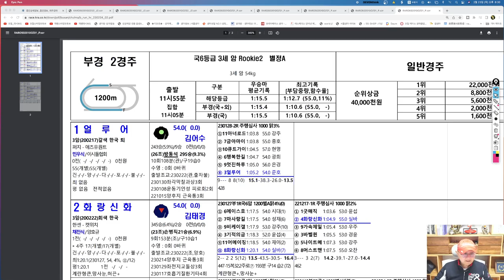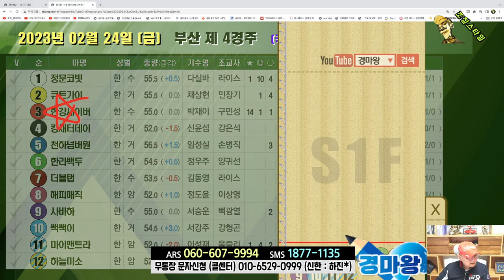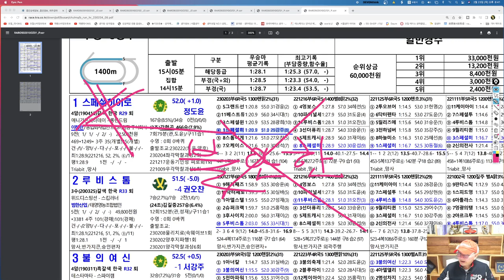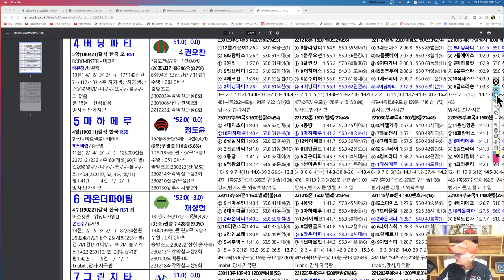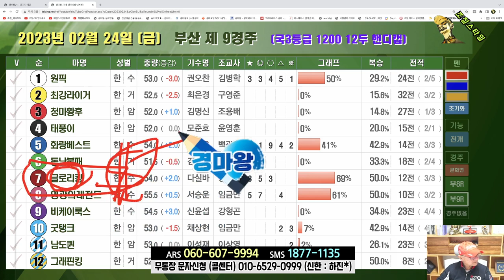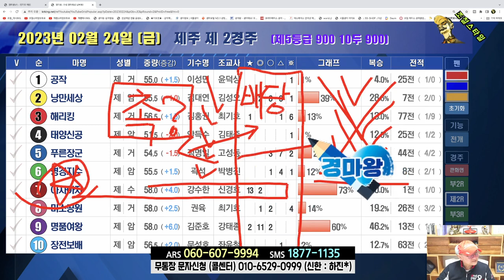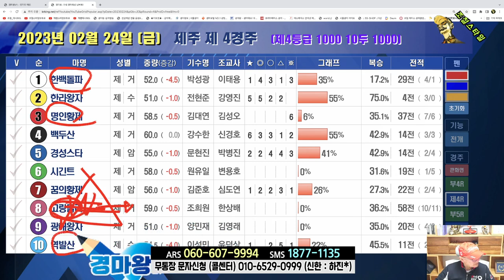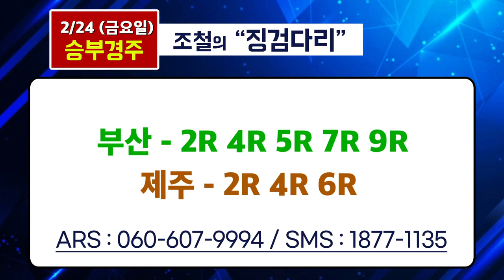[경마] 조철스타일 경마/ [2/24/금요] 실전베팅 / 징검다리 UCC